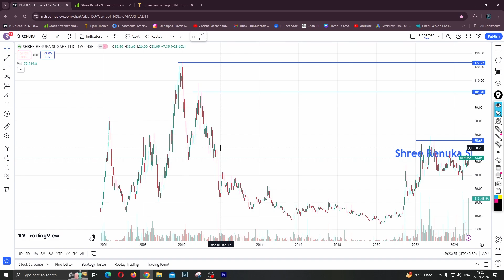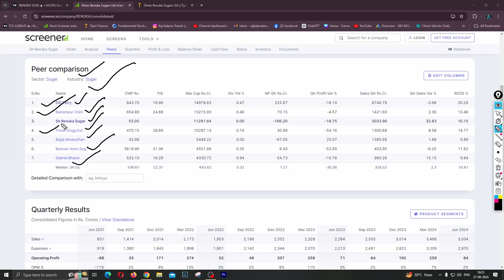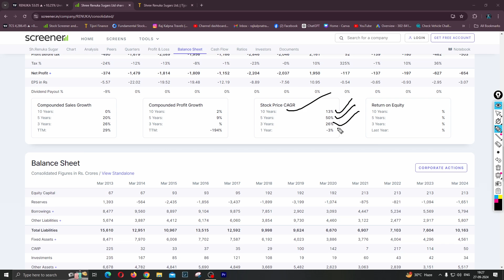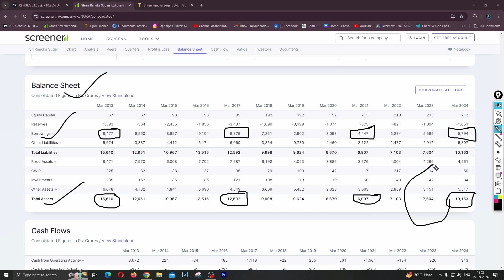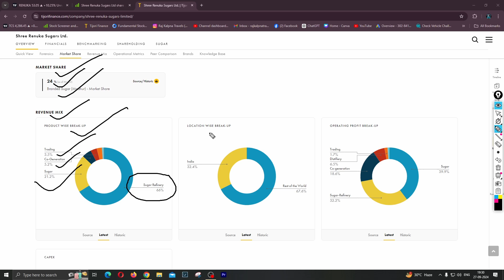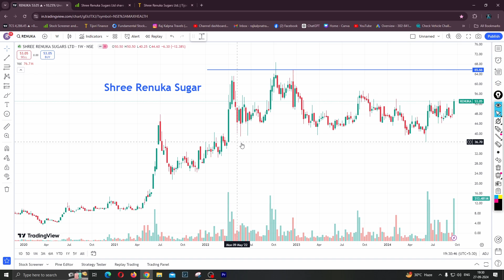shree renuka sugars stock analysis | Renuka sugar share latest news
➡️Open your Demat Account in SAMCO Trading App  : -